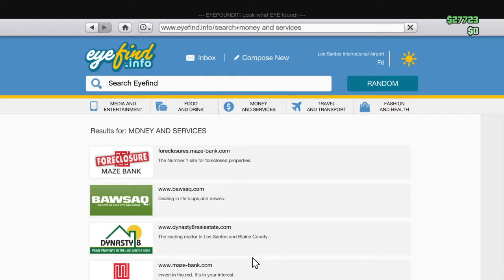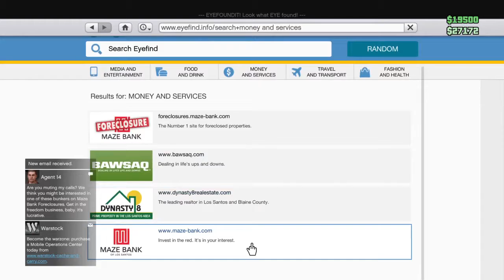Grand theft auto 5 online gameplay no commentary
this video is from grand theft auto 5 lots of cool game play enjoy.